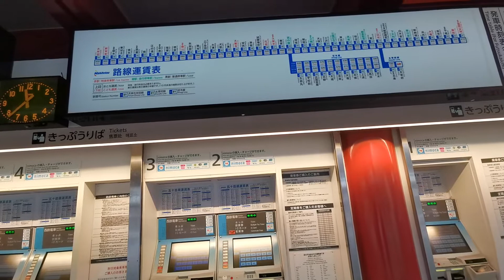西鐵太宰府站，暖暮拉麵與一蘭拉麵就在旁邊